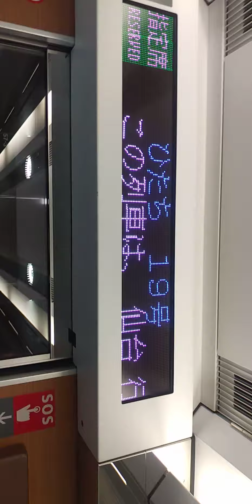特急ひたち号自動放送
特急ひたち号です品川から仙台まで自動放送です